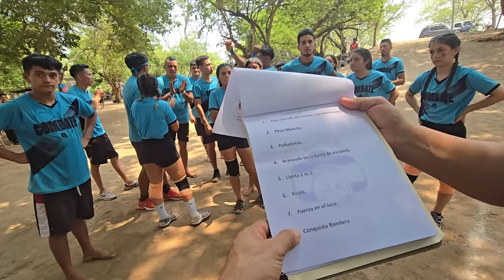BLUE ANGELS VA POR LA REMONTADA. Vienen los juegos mas pesados del DIA 1. Cada vez se pone mejor